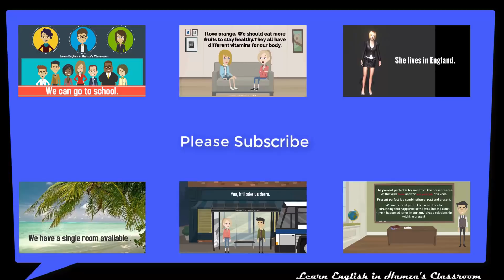Traffic Accident | English Conversation | Speaking English Fluently | Common Daily Expressions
English Conversation | Speaking English Fluently | Common Daily Expressions
Traffic Accident